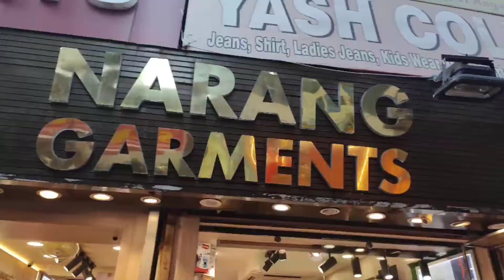Hum gaye Lajpat Nagar Market at delhi || Kishu ki birthday ki shopping karne.